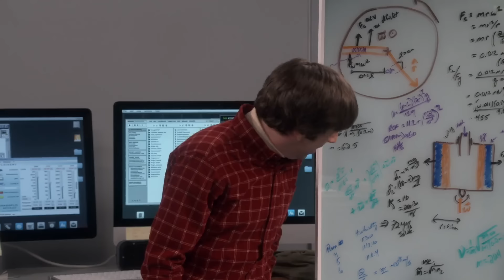Sheldon Works on Two Projects at Once | The Big Bang Theory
“I felt the same way about the platypus.”

Season 10 Episode 20: The Recollection Dissipation